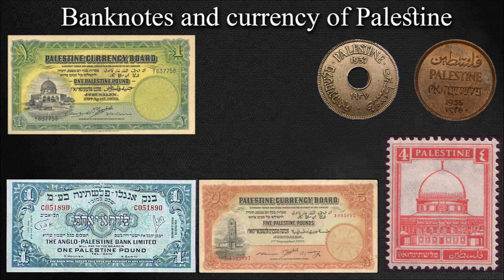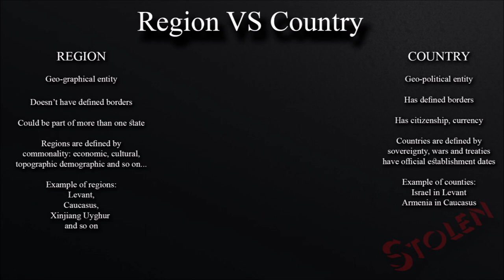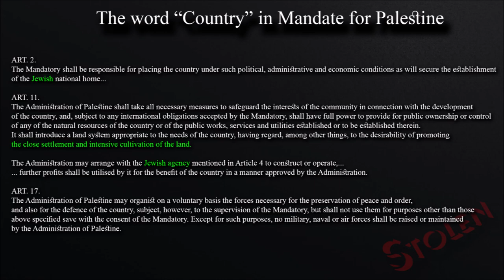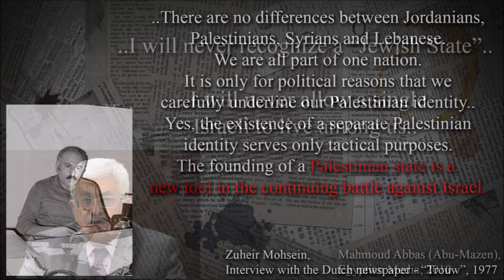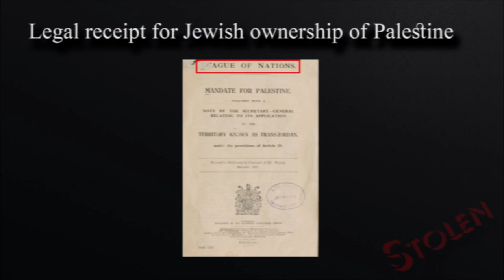Stolen : Chapter XII : Was Palestine a Country?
This is the 12th video in a series of videos that are dealing with the legal foundation of Israel in terms of International Law.